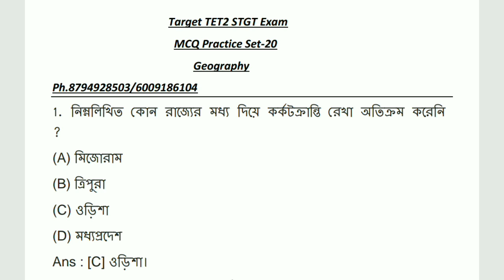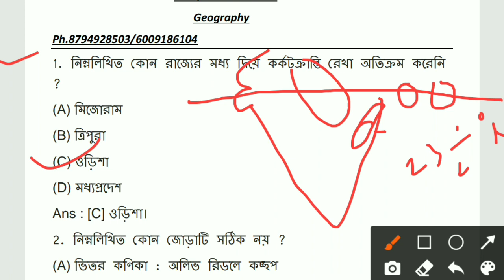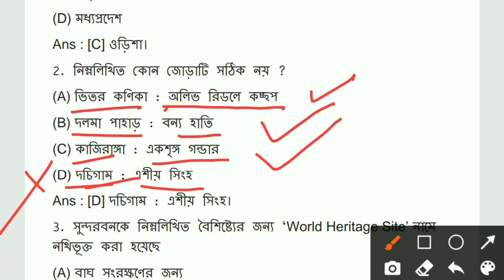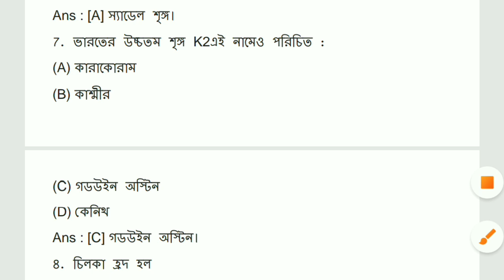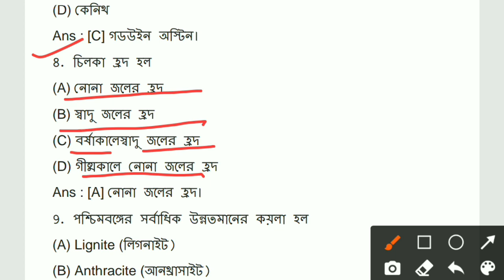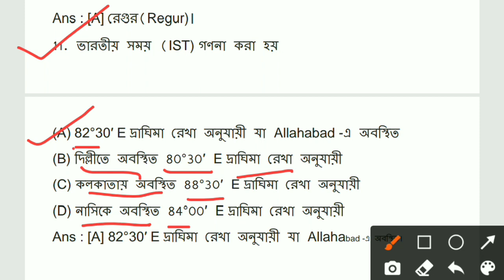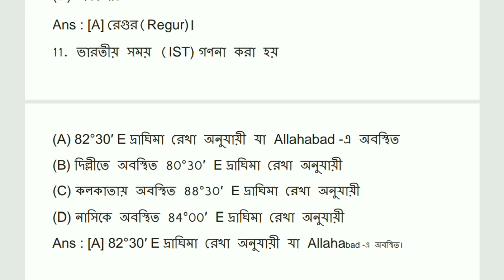Target TET2 STGT Exam// MCQ Practice Set-20// Geography//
এই ভিডিওতে ত্রিপুরা টেট পরীক্ষা জন্য ভূগোল থেকে Practice Set-20 নিয়ে আলোচনা করা হয়েছে।